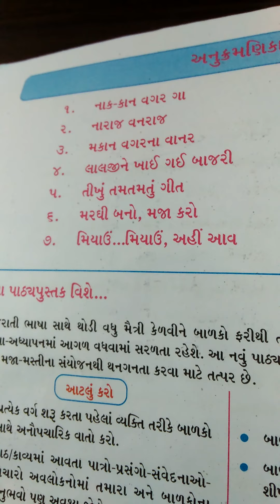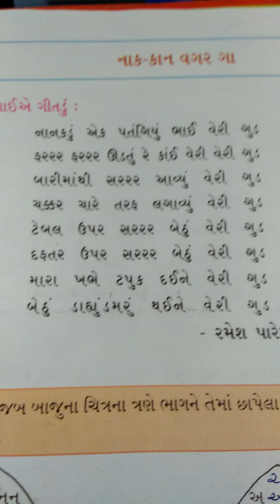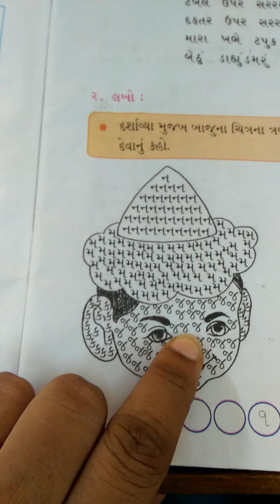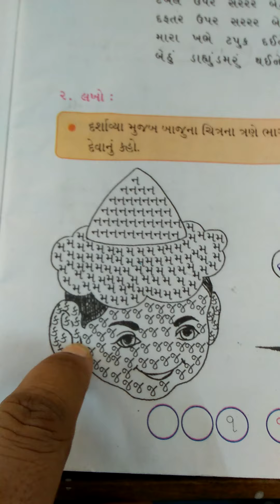પાઠ -૧ નાક કાન વગર ગા(૨)